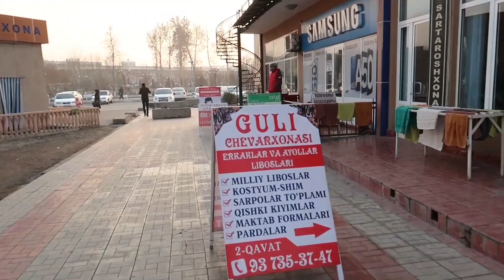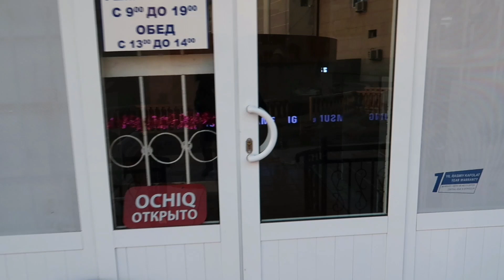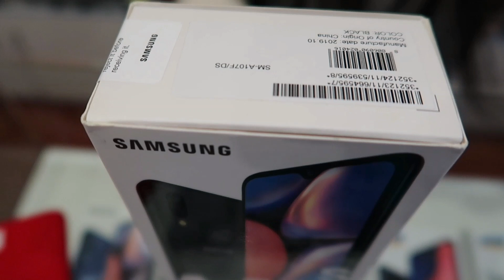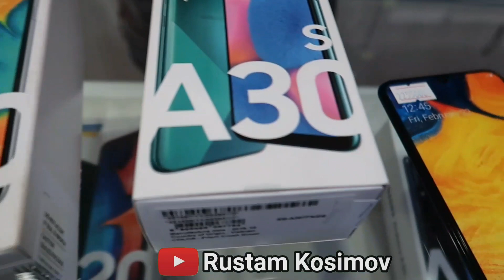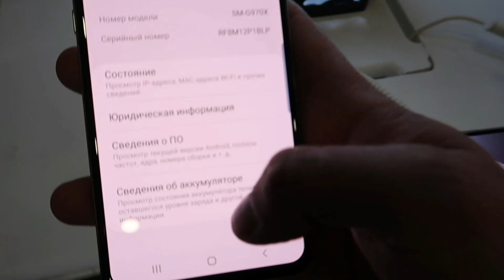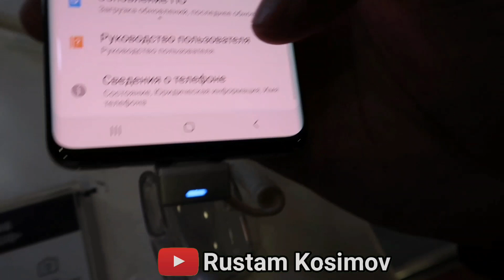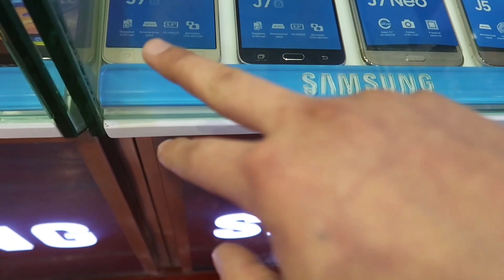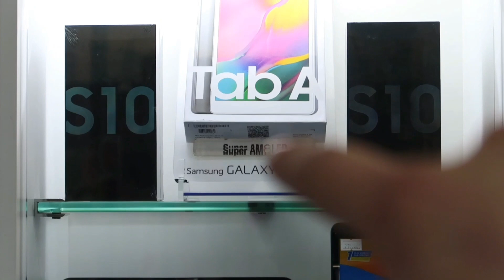Телефон Нархлари Хар Хил Маделидан 2020 Фаргона